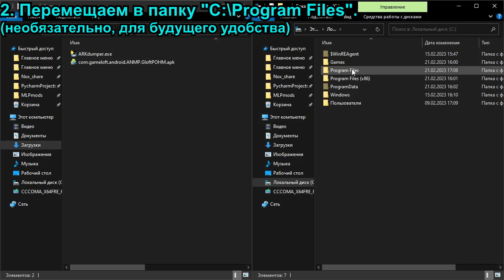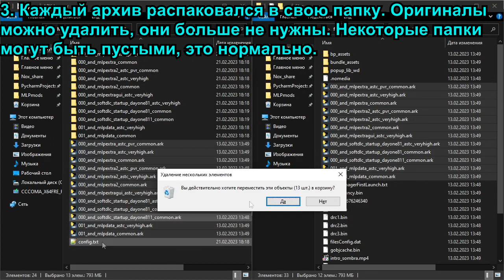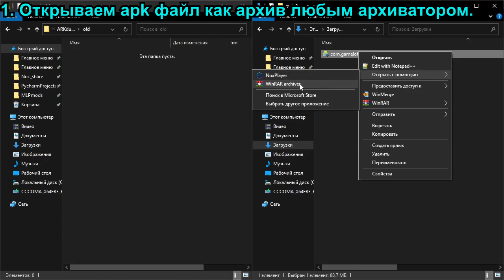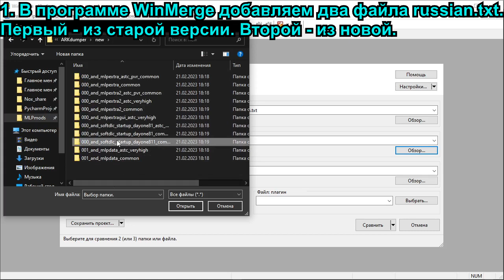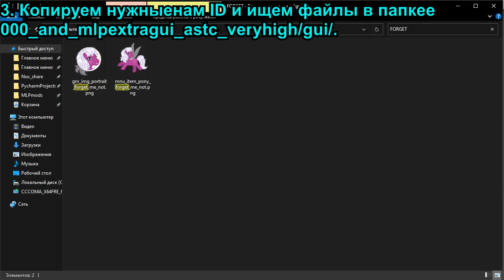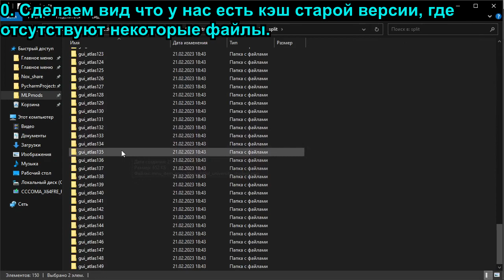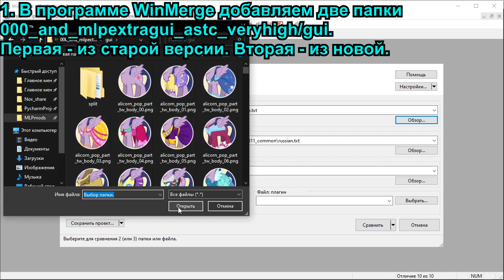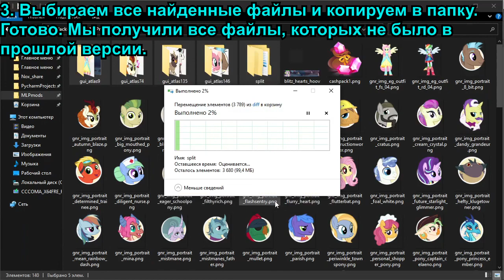ARKdumper. Инструкция по использованию. My Little Pony. Пони. Моды.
Подробная видео инструкция по использованию программы ARKdumper для игры My Little Pony от Gameloft.

5. Эпизоды:
0:00 Дисклеймер.
0:05 Вступление.
0:10 Глава 1: Загрузка и "установка".
0:15 1. Скачиваем (ссылка в описании).
0:25 2. Перемещаем в папку "C:\Program Files".
0:42 3. Биндим авто открытие ark файлов через наш дампер.
1:20 Глава 2: Распаковка архивов. Часть 1: Из папки кэша.
1:25 1. Копируем все ark архивы.
2:10 2. Открываем или все, или те которые нам нужны и ждем.
2:25 3. Каждый архив распаковался в свою папку.
2:37 Глава 2: Распаковка архивов. Часть 2: Из APK файла.
2:42 1. Открываем apk файл как архив любым архиватором.
3:14 2. Из папки assets берем наш ark файл.
3:25 3. Распаковываем.
3:47 Глава 3: Поиск новинок. Часть 1: В текстовых файлах.
3:52 1. В программе WinMerge добавляем два файла russian.txt.
4:35 2. Программа нам сразу показывает все отличия в этих файлах.
5:30 3. Копируем нужные нам ID и ищем файлы в папке.
6:10 4. Некоторых файлов еще нет.
6:40 Глава 3: Поиск новинок. Часть 2: В графических файлах.
6:45 0. Сделаем вид что у нас есть кэш старой версии.
7:54 1. В программе WinMerge добавляем две папки.
8:42 2. Программа нам сразу показывает все отличия в этих папках.
9:32 3. Выбираем все найденные файлы и копируем в папку.
10:19 Конец!